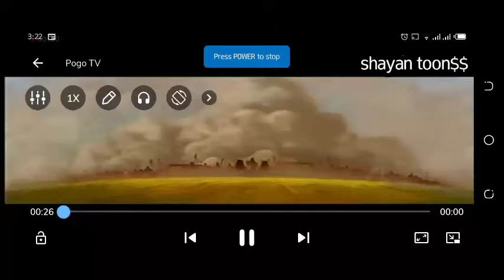NEW MOVIE PRIMMER KRISHNA OUR KANS OUR SHAKTIMAM 😱😱POGO PER @shayantoon$$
NEW MOVIE PRIMMER KRISHNA OUR KANS OUR SHAKTIMAM 😱😱POGO PER
shayan toons $$